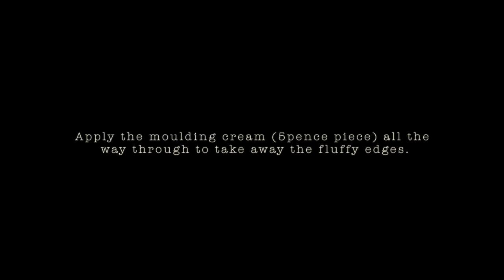How to: 'Style A Classic Crop'